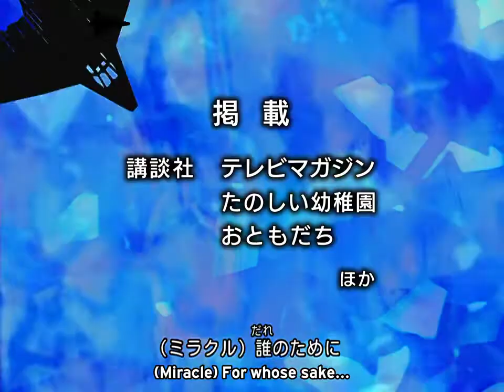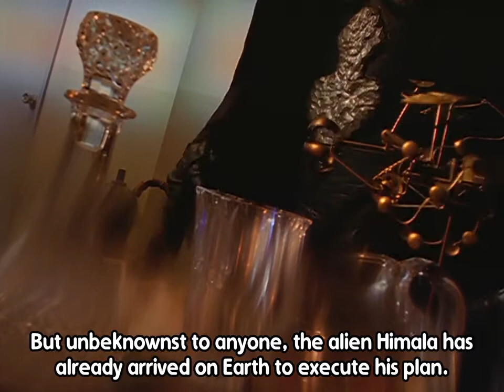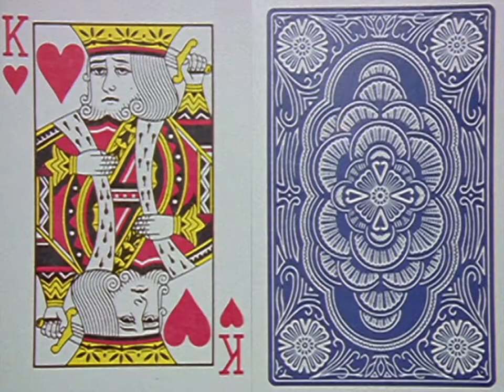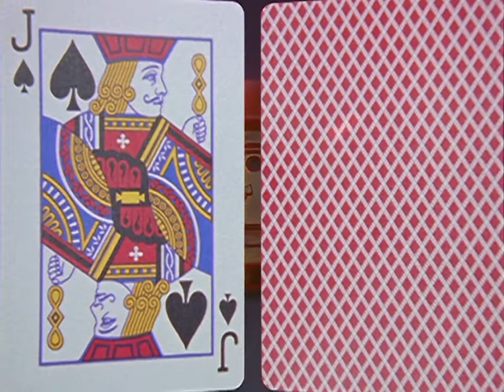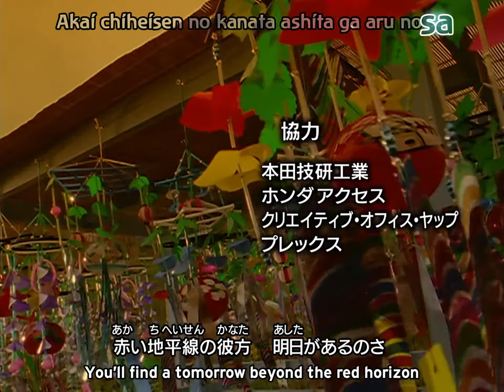Ultraman Dyna 12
TV-Nihon